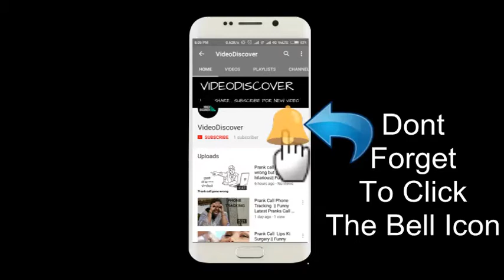10 Myths Almost Every 90's Kid In India Believed || Myths Vs Facts || Did you know facts